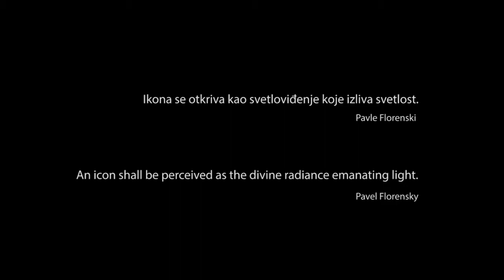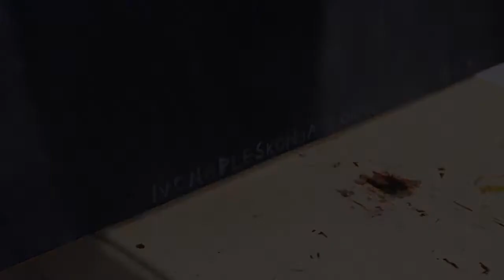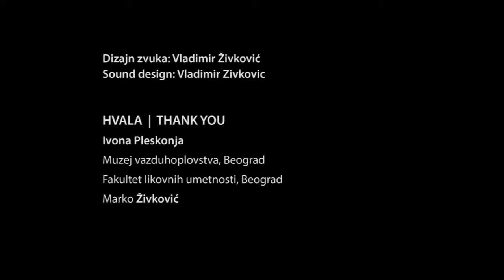CHILDREN OF THE SUN painting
This short film came to life on suggestion by the contemporary Serbian visual artist Ivona Pleskonja while she was preparing a painting exhibition as part of her artistic doctoral project in September 2014.

Filmed in the Museum of Aviation, Belgrade and the artist's studio space.

Sound design : Vladimir Zivkovic, 2014.